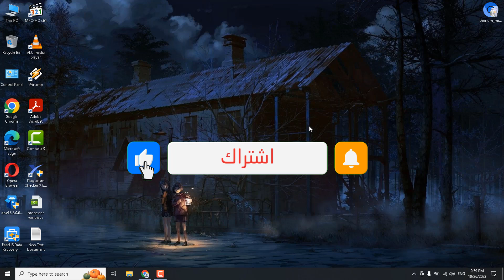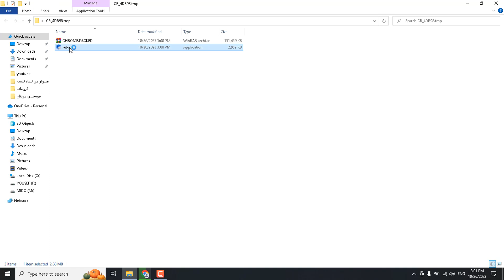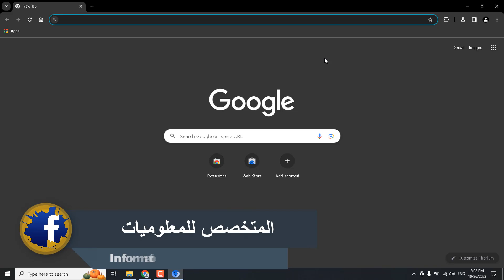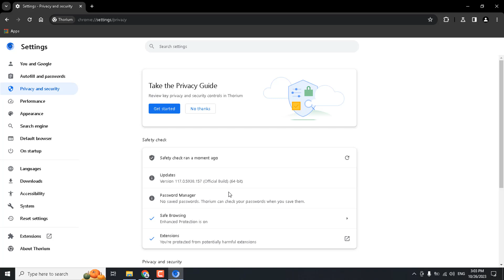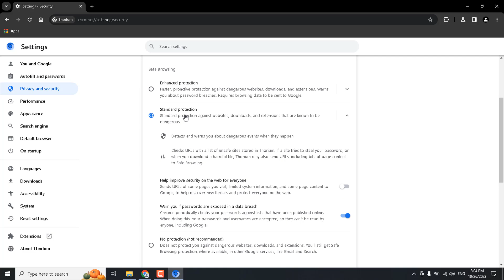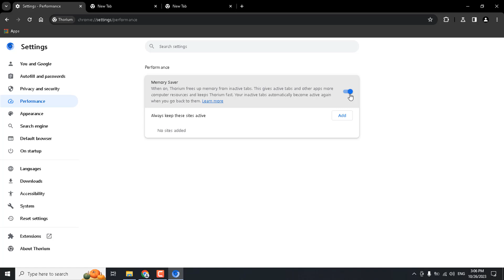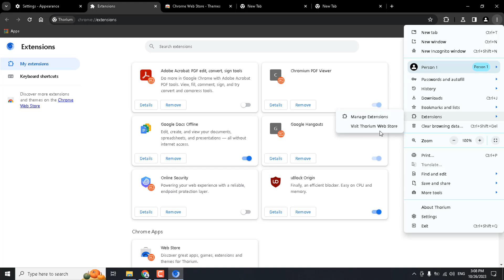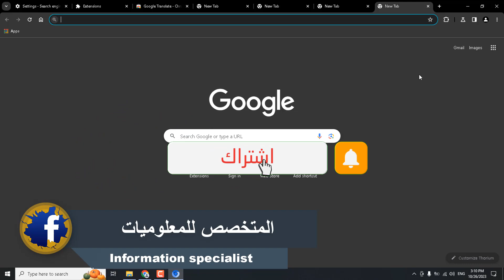أسرع متصفح في العالم !! هيفرق معاك في سرعة جهازك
تجربة وشرح اسرع متصفح موجود حاليا Thorium Browser  ويتميز بأنه متوافق مع كل اصدارات الويندوز وخفيف جدا ومميزات اخرى كتيره ممتازه
مع تطور التكنولوجيا وانتشار الإنترنت، أصبح اختيار المتصفح المثلى أمرًا حاسمًا للعديد منا. يوفر العالم اليوم مجموعة متنوعة من المتصفحات التي تقدم تجربة تصفح مختلفة. وفي هذا السياق، نتعرف على متصفح Thorium، الذي يُعد واحدًا من أحدث المتصفحات التي تعد بتحقيق تحسينات كبيرة في تجربة المستخدم. في هذا الفيديو، سنستعرض كيفية تحميل متصفح Thorium وسنكشف عن ميزاته البارزة التي قد تجعله واحدًا من الخيارات المثيرة لتصفح الويب.
كلمات دلالية:-
اسرع متصفح للكمبيوتر
افضل متصفح
اسرع متصفح
thorium browser
اسرع متصفح 2023
افضل متصفح لويندوز 7
افضل متصفح لويندوز 11
افضل متصفح فى العالم
متصفح
أسرع متصفح في العالم
browser
رابط الصفحة الشخصية بالفيس بوك